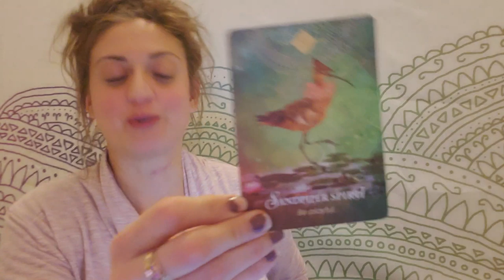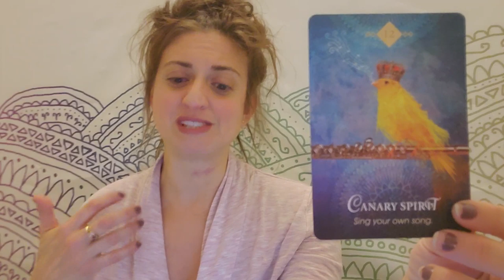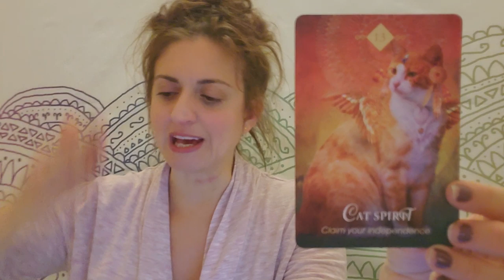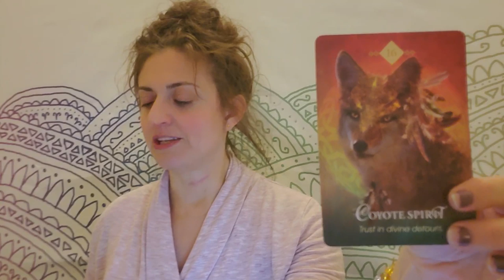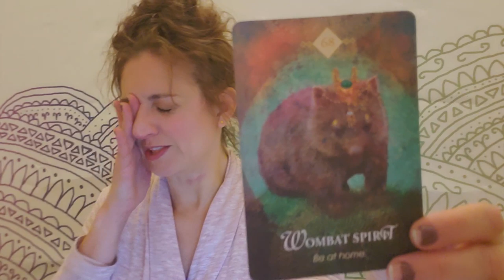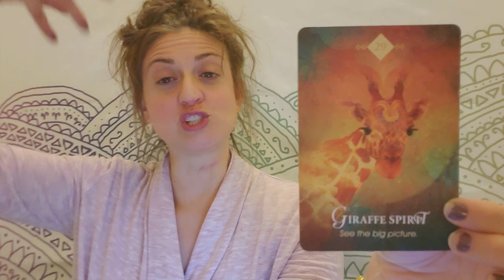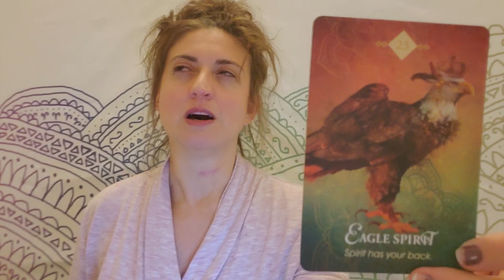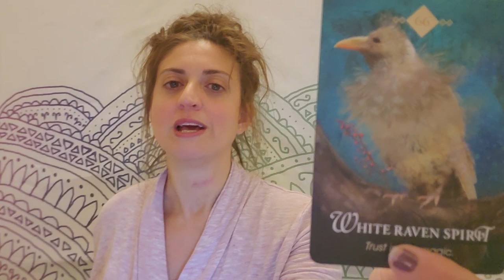♌ Leo: Your heart is breaking open ♌